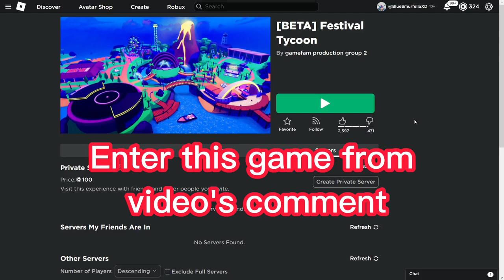HURRY!! THESE FREE ITEMS ARE OUT NOW! 😎😘 |how to get free items in roblox|Roblox 2022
🤩 If You Want to Have Membership Privileges: No more :/